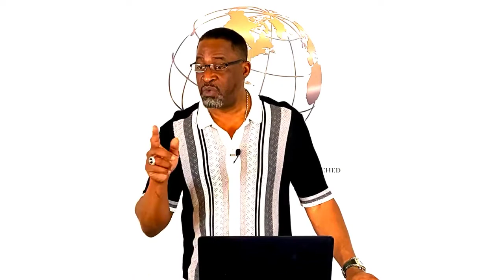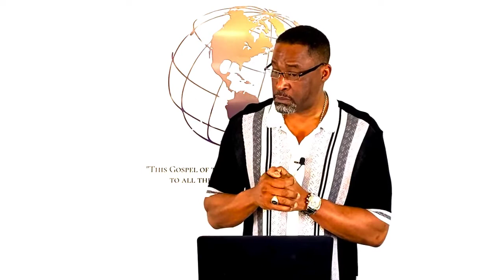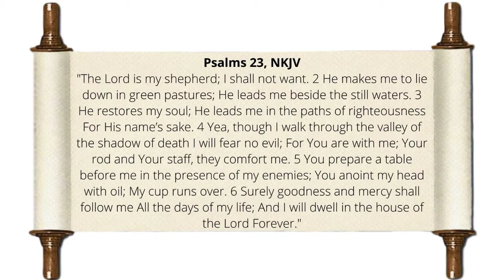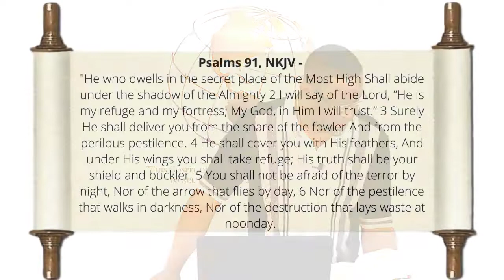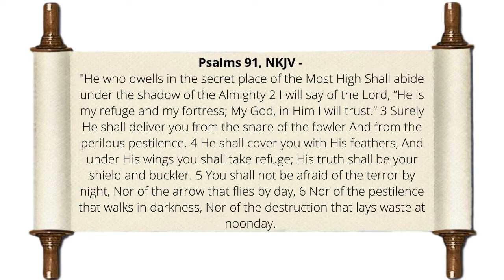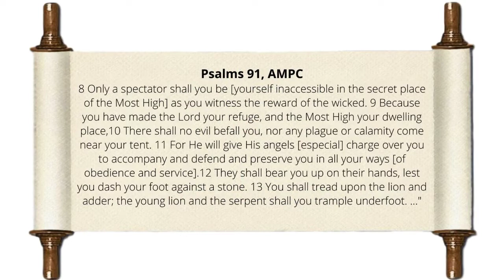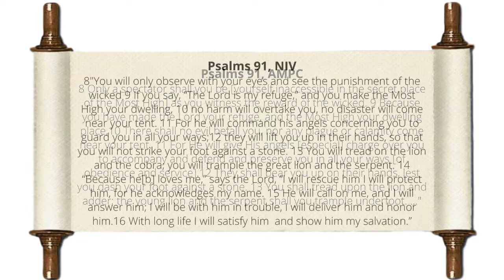Series - The 6 Foundations for Revival: Pt. 3 "Meditation"